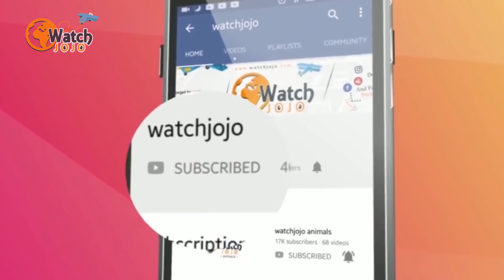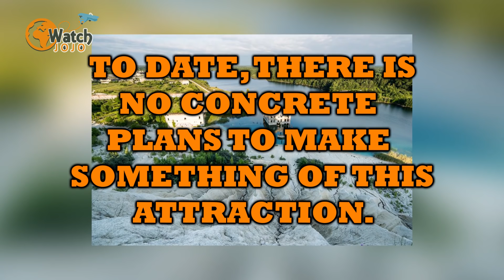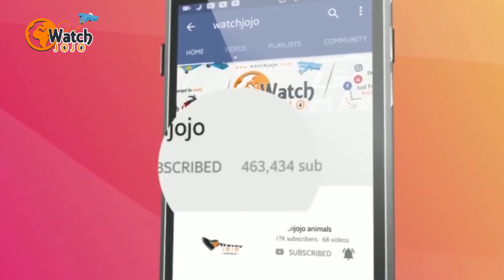Divers Explored This Infamous Flooded Prison And Discovered A Dark History Hidden Within Its Walls